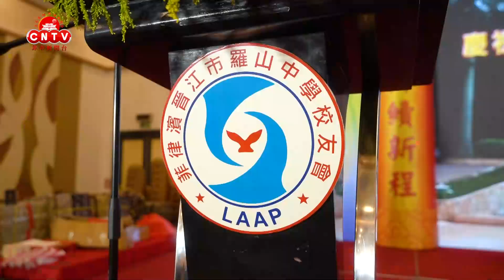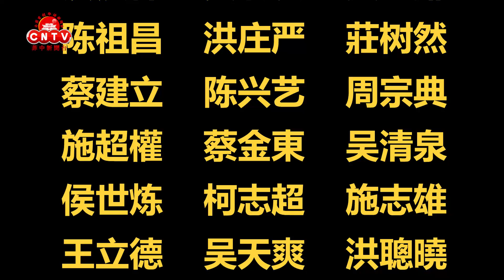菲律滨晋江市罗山中学校友会举行庆祝成立二十八周年暨第十五届理事会职员就职典礼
The Luoshan Alumni Association of the Philippines held a celebration of its 28th founding anniversary and 15th officers induction ceremony.